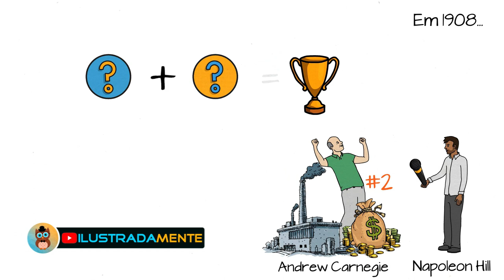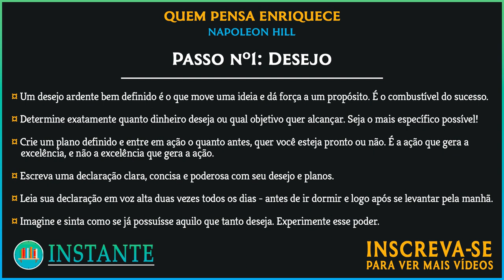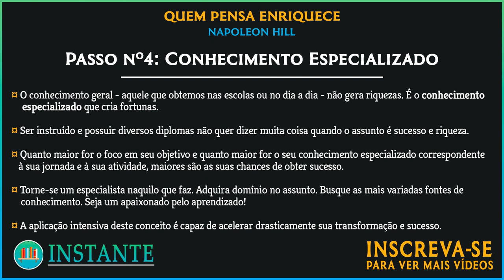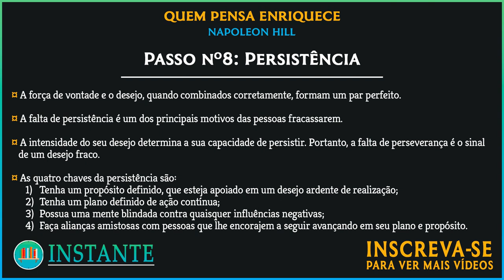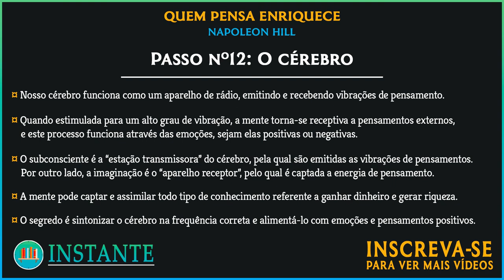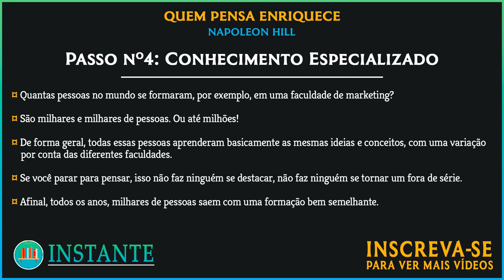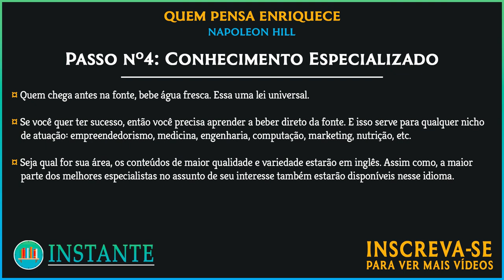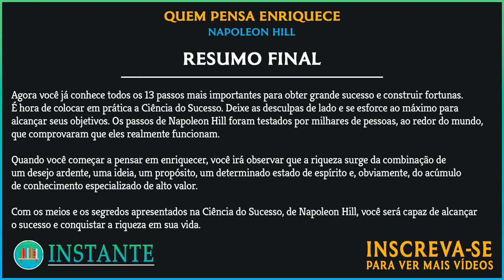QUEM PENSA ENRIQUECE | Os 13 Passos Para o SUCESSO | Napoleon Hill | Resumo Completo Audiobook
⭐️ Acesse centenas de resumos de livros como este e ainda aprenda inglês

📄 Baixe esse resumo completo do livro para ler quando quiser

📚 Tenha acesso a mais de um milhão de livros para ler à vontade

📕 Leia o livro "Quem Pensa Enriquece", de Napoleon Hill

🏆 Seja um membro oficial do INSTANTE, apoie o canal e tenha acesso a todos os resumos para revisar o conteúdo quando quiser

🎬 A Única Coisa - O Foco Pode Trazer Resultados Extraordinários - Gary Keller e Jay Papasan - Resumo Completo Audiolivro

✓ Descrição do vídeo:

Em 1908, nos Estados Unidos, Napoleon Hill - na época, um repórter de uma revista de negócios - conseguiu uma entrevista com Andrew Carnegie, um imigrante de origem pobre que superou todas as adversidades e construiu um gigantesco império industrial nos EUA, mudando o rumo da história e tornando-se a segunda pessoa mais rica que se tem registros.

Andrew Carnegie acreditava que, tanto o seu enorme sucesso, quanto o sucesso de outras pessoas, não era fruto do acaso, mas sim, o resultado de uma série de atitudes e de características em suas mentalidades, que, ao serem identificados, seria possível consolidar e criar a ciência do sucesso. Uma ciência prática que qualquer pessoa no mundo poderia estudar e aplicar para obter sucesso, criar riquezas e transformar a vida.

Foi assim então que surgiu a missão de Napoleon Hill: entrevistar, analisar e estudar profundamente mais de 500 dos maiores líderes, empreendedores e inventores de todos os tempos do capitalismo, incluindo Henry Ford, Thomas Edison, J.P. Morgan, o próprio Andrew Carnegie, e John D. Rockfeller, o homem mais rico da história.

O objetivo de Napoleon Hill era bem claro: descobrir quais eram os comportamentos e características responsáveis pelo sucesso extraordinário e pelas colossais riquezas dessas pessoas.

Então, após mais de 20 anos de pesquisa, Napoleon Hill revelou o grande segredo e a fórmula do sucesso dessas pessoas em seu livro, o clássico, “Quem Pensa Enriquece”. Com base em sua longa e minuciosa pesquisa, o autor reuniu, sintetizou e colocou à disposição de qualquer um o conhecimento necessário para atingir os níveis mais altos do sucesso profissional, do crescimento pessoal e das grandes riquezas.

Napoleon Hill também é o autor de outros livros clássicos do Desenvolvimento Pessoal, como, A Lei do Triunfo e Mais Esperto Que o Diabo. Os conceitos e princípios apresentados nesses livros e audiolivros consolidam a filosofia do sucesso de Napoleon Hill. A ciência do sucesso foi considerada a fórmula do sucesso no capitalismo por diversos empreendedores.

Clássico absoluto da autoajuda financeira, Pense & enriqueça nos apresenta a fórmula para acumular fortuna, provando que a receita do sucesso é atemporal.Investigando a vida de diversos milionários da história dos Estados Unidos, como Thomas Edison, Henry Ford e Theodore Roosevelt, Napoleon Hill descobriu um segredo que poucos tinham desvendado: o que esses homens têm em comum que os fizeram ser tão bem-sucedidos? Pense & enriqueça revela os segredos da fortuna dos maiores milionários dos Estados Unidos. A partir de um programa de 13 passos, Napoleon Hill mostra o caminho certo para a riqueza e a felicidade.

Todos querem ficar ricos. Poucos conseguem. Qual será o segredo, a fórmula que cria milionários? Por vinte anos, Napoleon Hill, autor de Quem pensa enriquece e do clássico Mais Esperto Que o Diabo, se dedicou a descobri-la. E conseguiu.Ele acompanhou de perto a ascensão de 500 das maiores fortunas do mundo. Convivendo com mitos como Henry Ford, Theodore Roosevelt, King Gillette e John Rockefeller, o autor encontrou 15 características comuns a todos esses grandes vencedores.Quem pensa enriquece, principal fruto das idéias de Napoleon Hill, é um dos maiores bestsellers do mercado editorial, com mais de 30 milhões de exemplares vendidos no mundo. Uma obra atemporal que vem ajudando pessoas comuns a se tornarem ricas e poderosas.Nas suas mãos, está uma obra-prima com o poder de enriquecer sua vida. Aproveite.